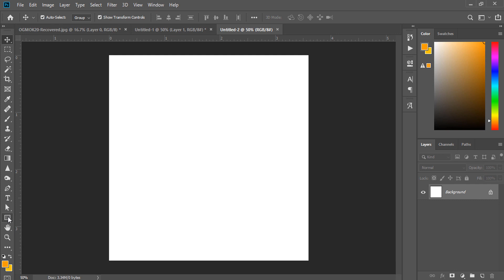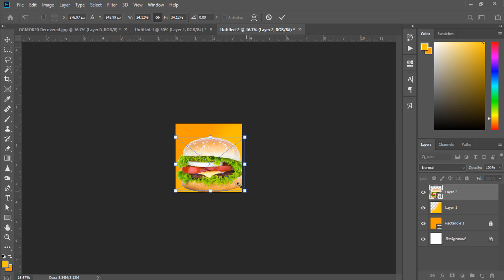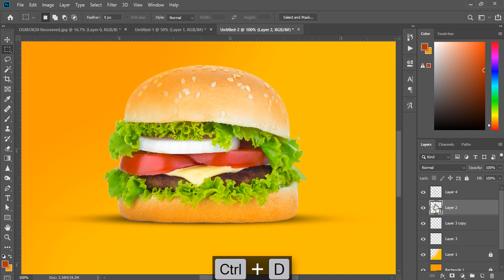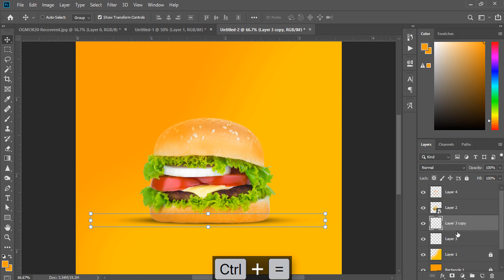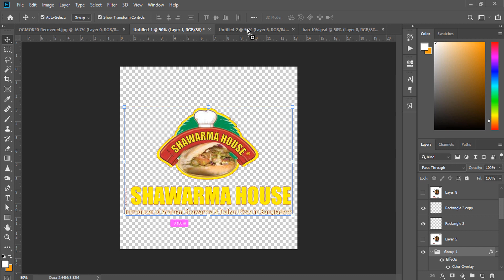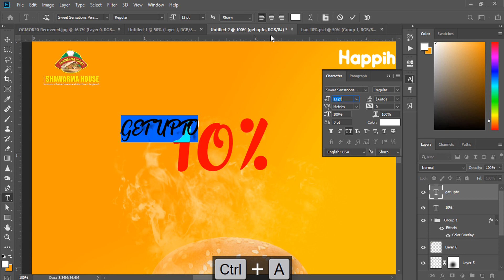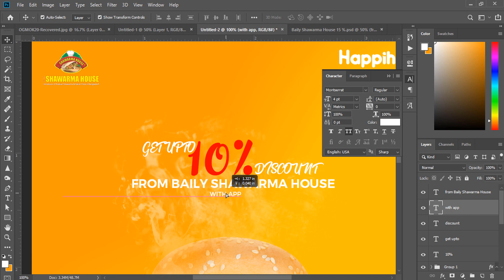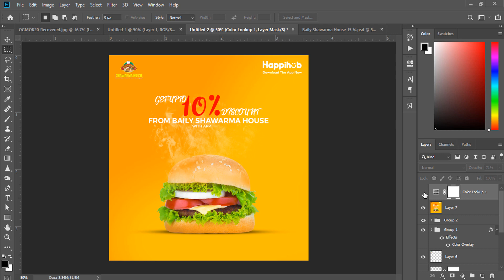Instagram Ad - Burger Restaurant Banner Design in Adobe Photoshop CC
In this video, you will learn how to use different Photoshop CC techniques and skills in order to design a banner ad.

These could be used for any project on and off social media. I use Instagram Ad for my example because this is one platform that everybody wants to be on.

Usually, I make a design, then I resize it to be used for multiple platforms such as Facebook, Insta Stories, Web Banners, Pinterest, Google AdRoll and the list continues.

I make tutorials for graphic designers but this could be an inspiration for any professional who wants to take their business to the next level through design. Web presence and most important Social Media presence can boost your business/social media brand and increase your revenue.

All of this can be achieved through great design, made with an objective in mind. I hope my ad design tutorial to be useful for all of you. I'll be posting new ones on banner design, how to make banner ads, Instagram banners and overall photoshop banner tutorials every week.

This will help me make more of these tutorials.